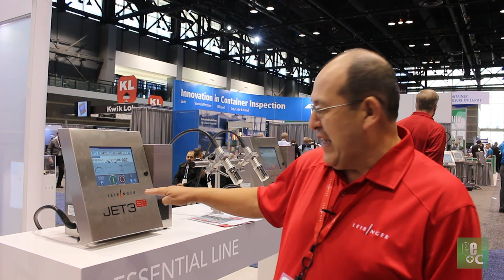Leibinger en Pack Expo 2018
La compañía lanzó su nueva codificadora JET 3 SE. Este equipo, parte de la familia JET 3 y sucesor de la antigua JET2 SE, hace hasta 5 líneas y ofrece velocidades de hasta 2600 productos por minuto en aplicaciones del sector de bebidas y alimentos.